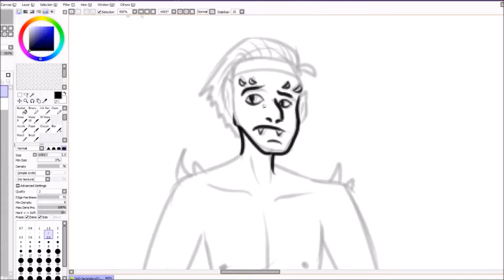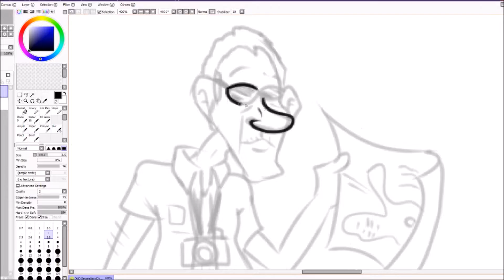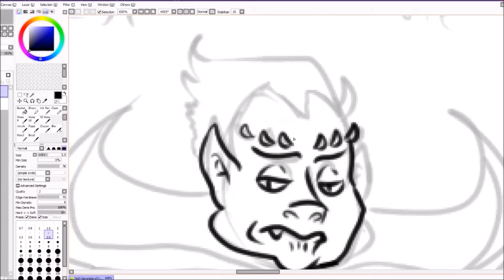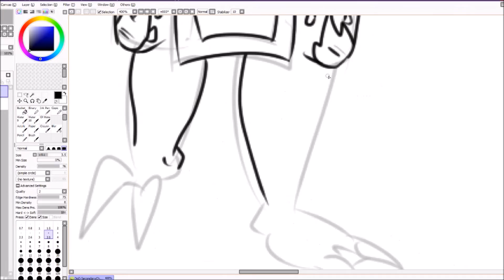Let's Draw - Background Characters for a Comic (Lineart Timelapse)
A timelapsed vod of a stream where I did some lineart for these few background characters for a comic that's been dancing in my head these past years.

I don't stream regularly but you can see me

Music is Veracity of the Night by CommandSpry